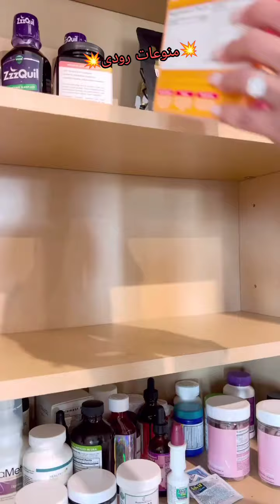سيدة مبتكرة ل تطوير بيتك للافضل بأقل الامكانيات تدوشك💥